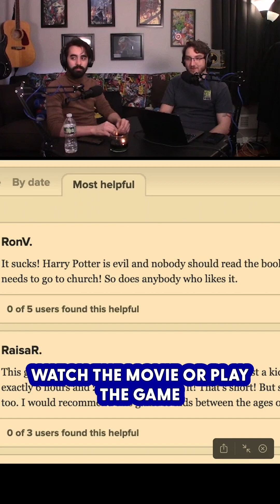Harry Potter or Notter Pt.9